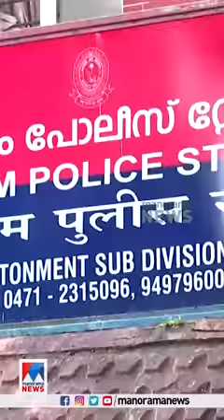ഇന്ധനം വേണം; കടം പറഞ്ഞ് പൊലീസ്; നെട്ടോട്ടം |Police |Fuel